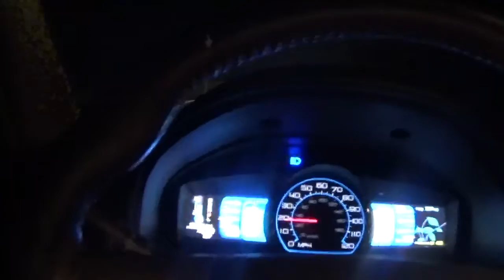i am over half way done with the route tuesday